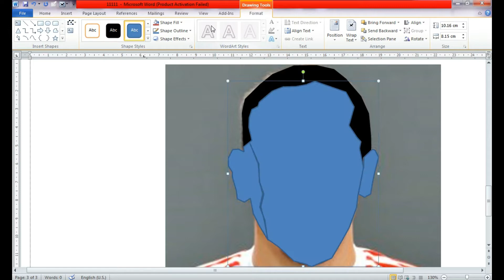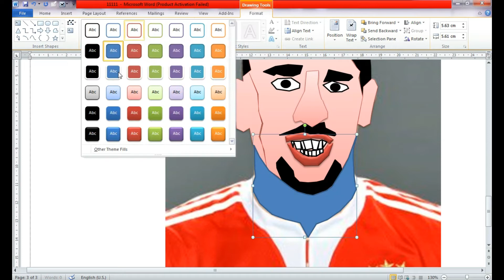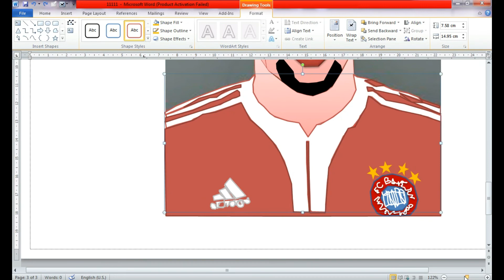How to Draw Franck Ribéry Step by Step with Microsoft Office Word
welcome to Funny Drawing.

🌟 Hello! Hello! Hello! 🌟 Find here some cool crafty ideas and inspirational hacks for your drawings! Surprise your family and friends with simple but amazingly funny things that you can do by yourself!

Wish you all to have surprisingly funny mood,
 Nice day and Inspiration!

 With Funny Drawing!